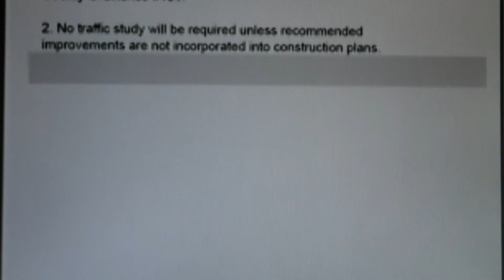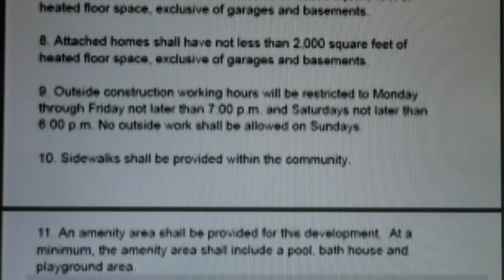Emory Lipscomb on 88 Daves Creek, LLC, ZA3623 05/28/13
Emory Lipscomb's bait and switch from RES6 to RES4 during the public hearing for 88 Daves Creek, LLC zoning application ZA 3623 on May 28, 2013.

Forsyth County Planning Commission
Pam Bowman, Chairman
Craig Nolen, Secretary
Dr. Joe S. Moses, Member
Alan Neal, Member
Jayne Iglesias, Member